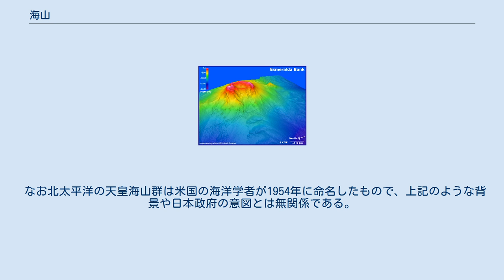海山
エスメラルダ海山 海山（かいざん、英: seamount）とは、海底地形の一種。
海底から1,000メートル以上の比高を有する比較的孤立した高所部であって頂上の径が大きくないもの。
 海山と海台（Knollまたはhill）とは、一般に頂上とその周囲の海洋底との比高で区別され、比高が1,000メートル以上のものが海山、1,000メートル未満のものが海丘と呼ばれる。
海山のうち、頂部が200メートルよりも深く、頂上が平坦なものをギヨー（平頂海台）と呼ぶ。
 海山から採集された基盤岩がほぼ玄武岩であることから、海山はすべて海底火山であると推定されている。
したがって、海山はホットスポット上や海溝近辺に多く存在する。
その頂上の深度と噴火の規模によっては、頂上が海面上に現れ、新たな島となることもある。
 海上で変色水が認められる場合、海山の噴火が起きる可能性が高いため、接近は危険である。
噴火が直撃し、船体が跡形もなく破壊された事例も確認されている。
危険な海山に対しては航行警報も発表されている。
危険な海山の例としては、福徳岡ノ場は活発な火山活動が確認できる事から海上保安庁が常時監視しており、一般の船舶の接近も禁止している。
 定着した名称がない海山を含む海底地形を新たに命名する場合、国際水路機関（IHO）とユネスコ政府間海洋学委員会（IOC）傘下にある海底地形名称小委員会（SCUFN）に各国が申請し、承認を得ると、『海底地形名集』に収録され、世界に周知される仕組みである。
 近年、島の領有権や領海、排他的経済水域、大陸棚とそこにある資源など海洋権益を巡る対立が増え、その海域への影響力を誇示する意味でも、海底地形に自国風の名称を付けようとする国々が目立つ。
 日本政府も、海底地形に天体や日本の海洋学者、作家名などにちなんだ名称をSCUFNに提案し、承認されている。
このうち沖縄諸島南方については「康成海山」「芭蕉海山」「晶子海山」などからなる「文豪海山地形区」として2018年1月4日に確定した。
 なお北太平洋の天皇海山群は米国の海洋学者が1954年に命名したもので、上記のような背景や日本政府の意図とは無関係である。